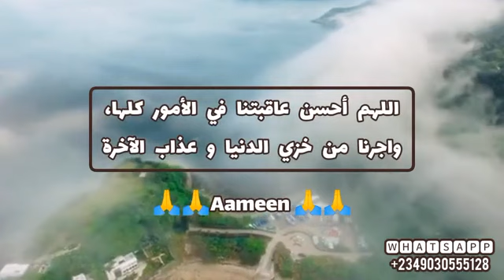ولا تجعل عواقبنا ذليلا...